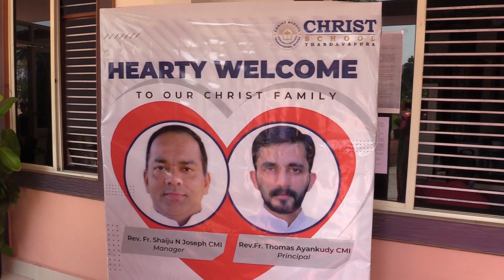New Christ Management Team - Welcome Programme @ Christ School Thandavapaura.